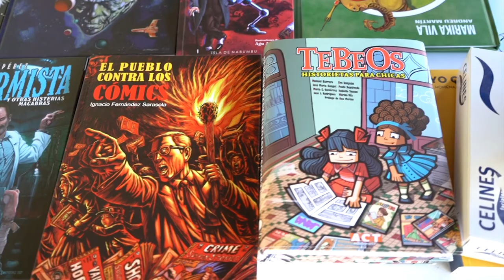I Simposio Tebeosfera: Presentación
Apertura del I Simposio Tebeosfera de estudios sobre el cómic, celebrado del 10 al 12 de diciembre del 2021 en el Espacio Santa Clara de Sevilla, con Manuel Barrero, Paco Cerrejón, Jesús Jiménez Varea y Félix López.